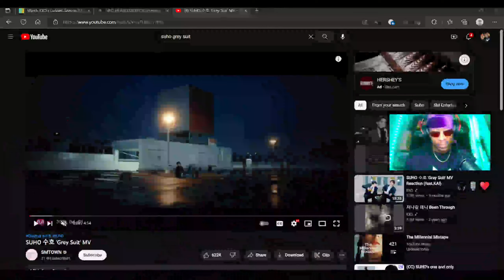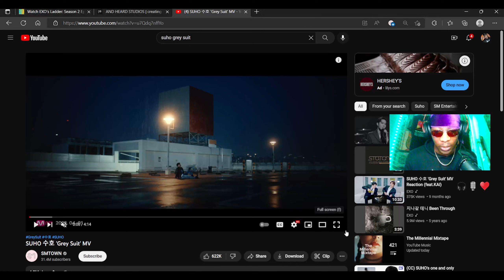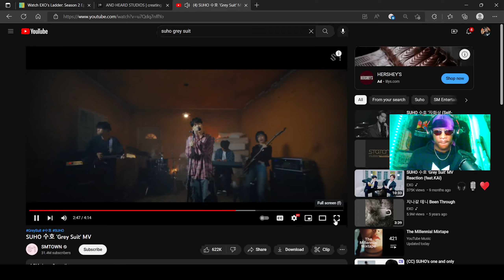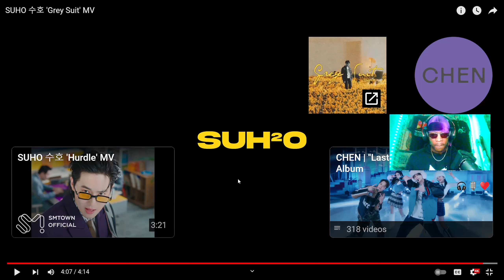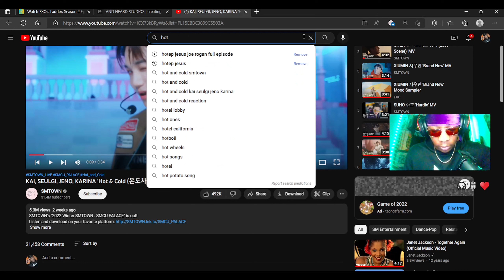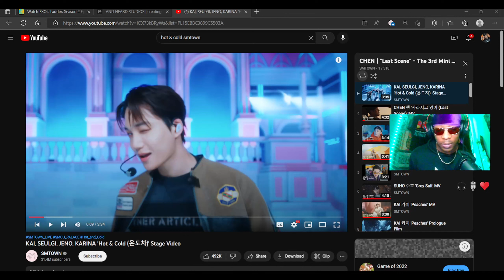SUHO GREY SUIT MV REACTION